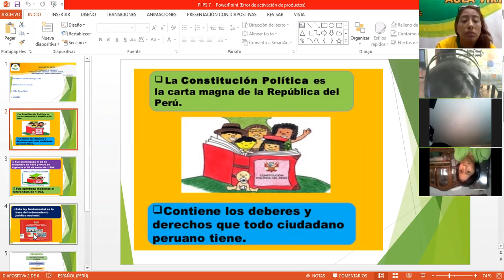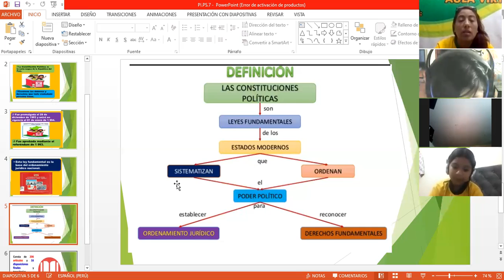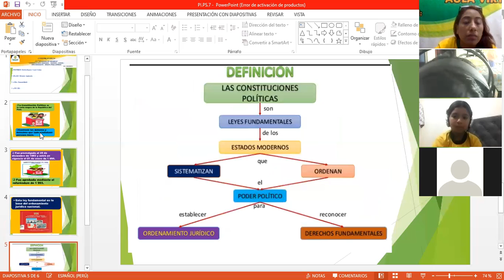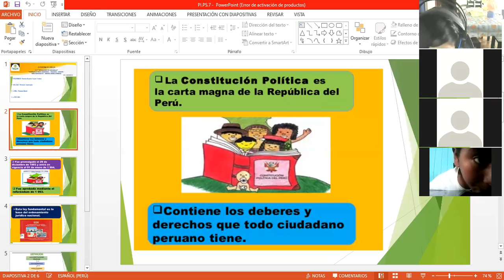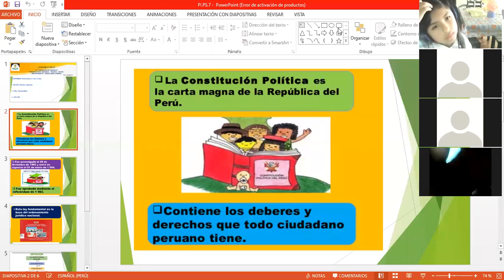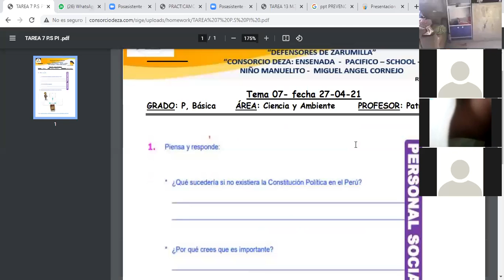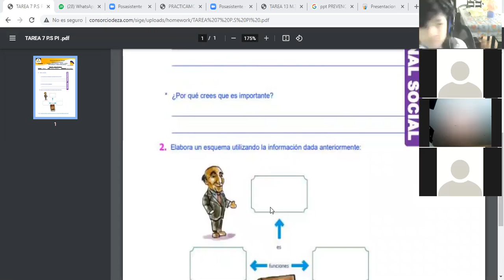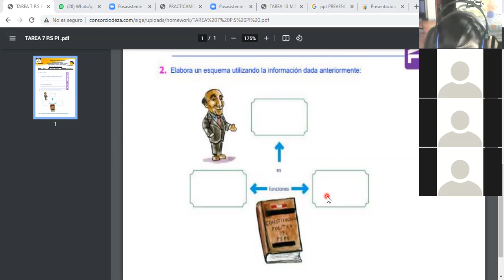Sesión 07: Constitución Política del Perú. Primaria Intermedia.